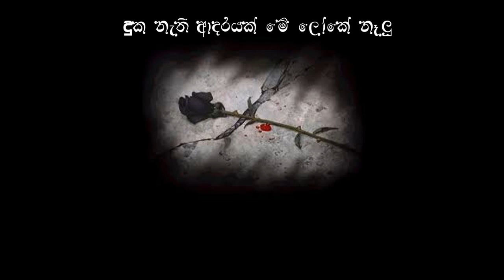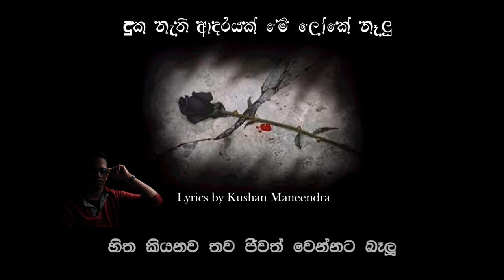Duka nathi adarayak - Janaka Sooriyabandara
දුක නැති ආදරයක් මේ ලෝකේ නෑලූ
ඔබ කවදාවත් මට හිමි වෙන්නේ නෑලූ
හිත කියනව තව ජීවත් වෙන්නට බෑලූ
ඔබ ළං නොවුනානම් නෑ මේ දුක පාලූ
සෙනෙහසමයි පැතුවෙ
ඔබ ගනමඉ හිතුවේ
මා හඬවාල රිදවාලා
මොනවද ලැබුනේ

නිම නොවෙන පෙම් කතා
අතරමගම නවතලා
අලුත් කතාවක් සොයා
ඔබ ගියා වෙන්වෙලා
මා තනිකර දාලා
කාගේද වීලා
අයි ගියේ මිරිඟුවක් මවාලා

අපෙ මතක එක්කලා
එකිනෙකට ගලපලා
සොයාගන්නකෝ ඔයා
වැරදුනේ ඇයි කියා
මා තනිකර දාලා
කාගේද වීලා